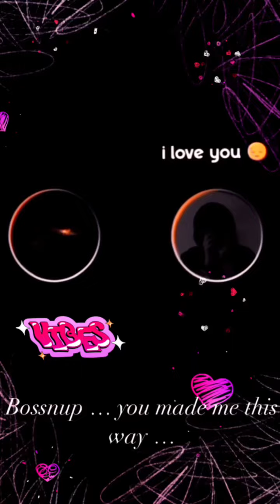Ikka feat Bossnup video remix mashup 2024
This is a bossnup original edit..